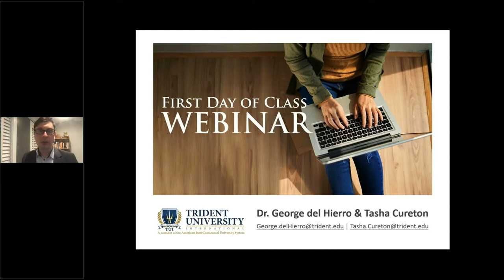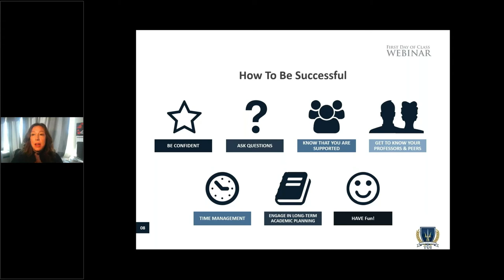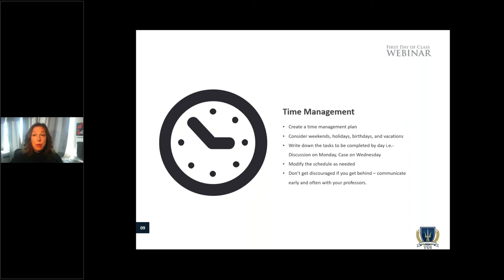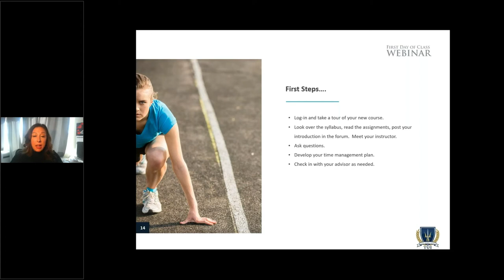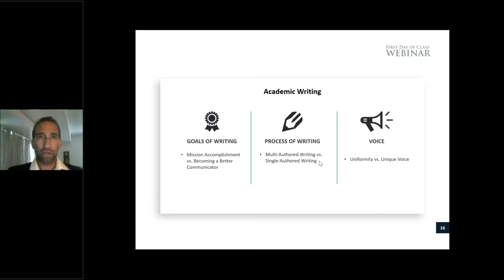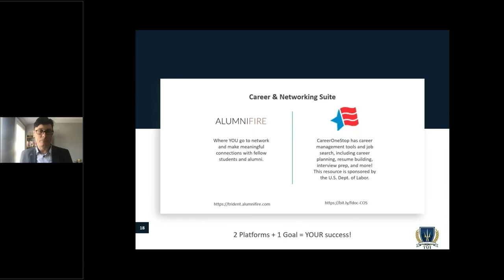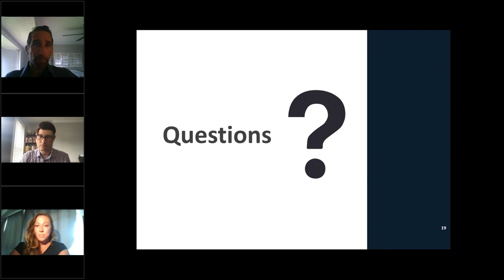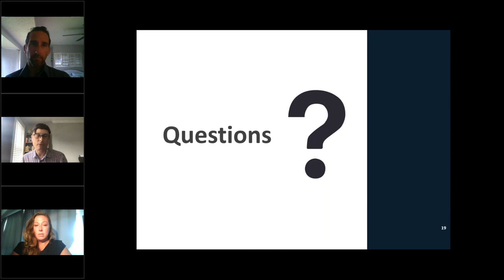First Day of Class - June 7, 2021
We are very glad you chose Trident University for your educational journey! New students often have a lot of questions, and we’re here to help. As a way to ease you into our unique, student-centered model, we’ve designed a webinar that will cover all of the areas vital to success in your chosen program.

This webinar, hosted by Dr. George del Hierro and Tasha Cureton will bring you together with other new students on the first day of class. You’ll have the opportunity to talk directly to our academic leadership and get your questions answered.

See you on your first day of class on June 7!